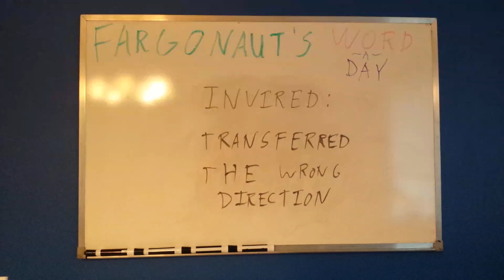Invired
Transferred the wrong direction.